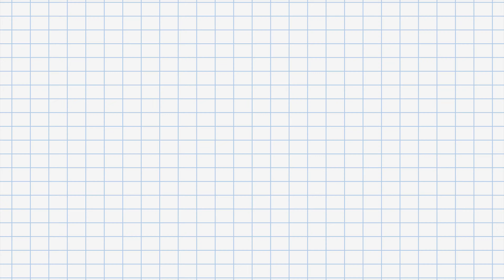Keys to the street show Icyfashionjunkiejuiceshow with Yellow Diamond and Mstryandstopher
We are a 24hr Hiphop Music and News Artists Spotlight Based in New York City